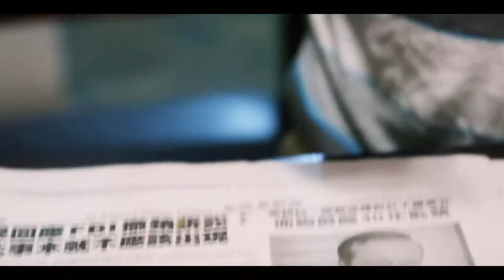Cinematic Pumpkin Carving(Canon 1DX II)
Graded and Edited in Adobe Premiere Pro
Shot with the 1DX II